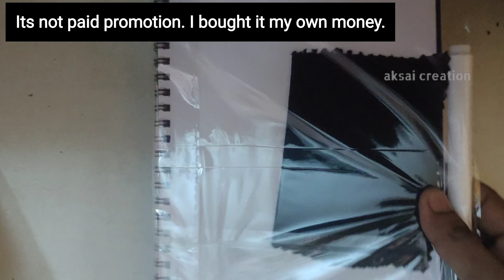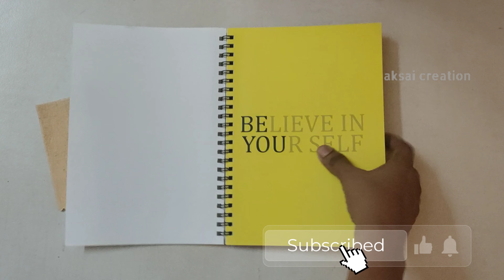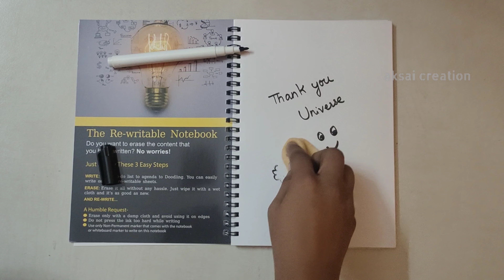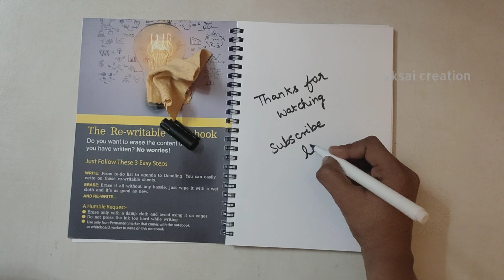UNBOXING-Reusable/Rewritable notebook review,Notebook(diary) for writing Journaling & Gratitude(LOA)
UNBOXING - Reusable / Rewritable notebook review, Notebook(diary) for writing Journaling & Gratitude by aksai creation. (LOA)

Its useful for kids , school and college students to practice homework and write test. To do list... Etc.,